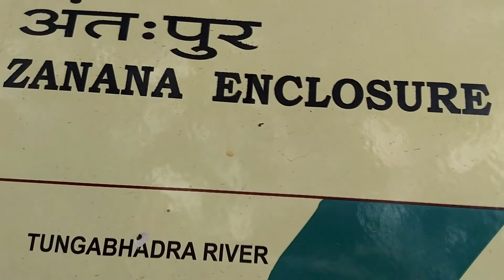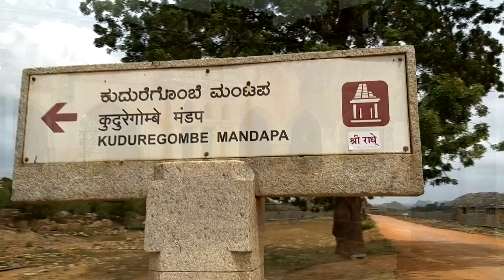Hampi - A Peek into the Past |Travel Vlog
A 2 days trip to Hampi which is a very small Historical Town in Karnataka. It is a UNESCO World Heritage Site. Day 1 was mostly spend exploring the place on Mopeds. Day 2 was Spend by visiting Various Nearby Historical Sites and Crossing the River to reach the 'Hippie Island'

Veorra and Tech Thieves -  Ghost Town
Marshmello - Find Me